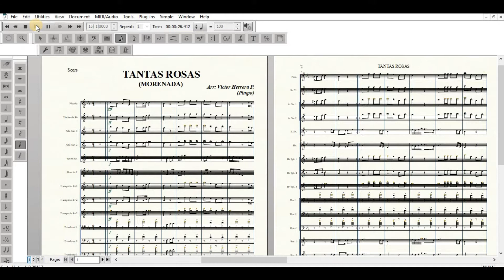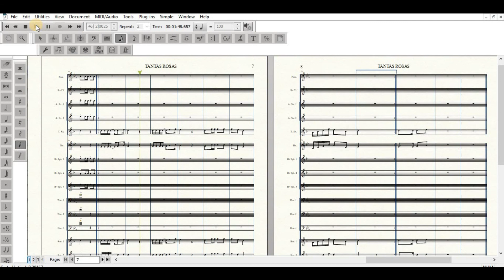PARTITURA - TANTAS ROSAS (MORENADA) BANDA LA GRANDE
Tantas rosas - morenada
Descarga la partitura de la morenada: